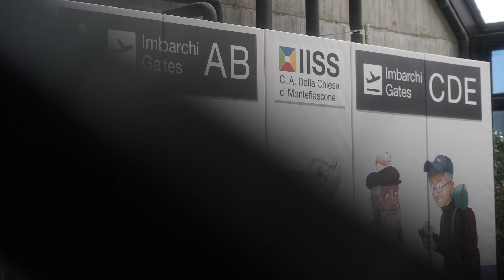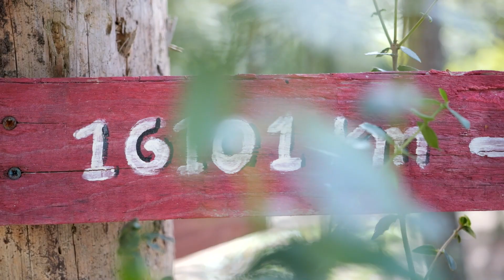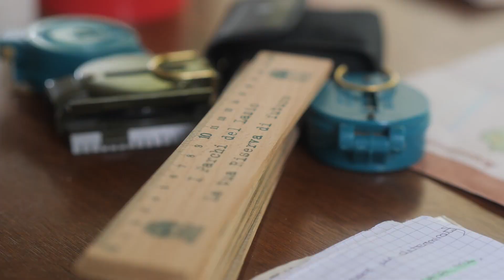Liceo TRED - Inaugurazione Anno scolastico 2022/2023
Testimonianze della rete di docenti e studenti all'inizio di questo percorso che introduce un nuovo modo di imparare e di insegnare per favorire la crescita cognitiva, motivazionale e relazionale, promuovendo la curiosità e la passione per l’apprendimento.

Il Liceo sperimentale TRED propone un percorso di formazione in quattro anni, che coniuga la tradizione umanistico-scientifica del Liceo italiano con le conoscenze necessarie a vivere da protagonisti la transizione digitale ed ecologica in atto.